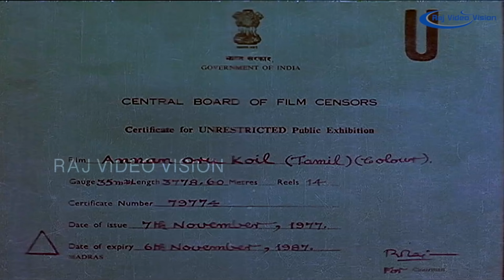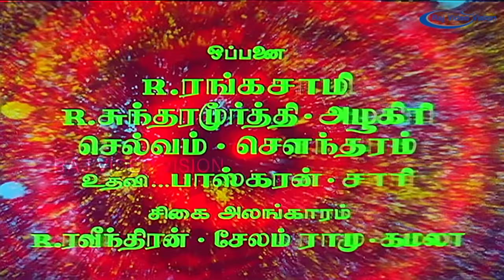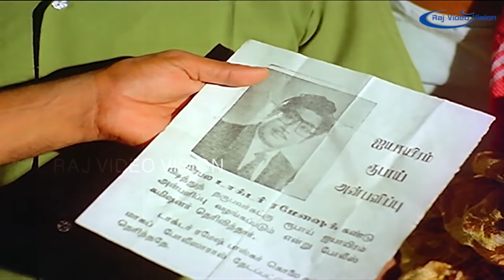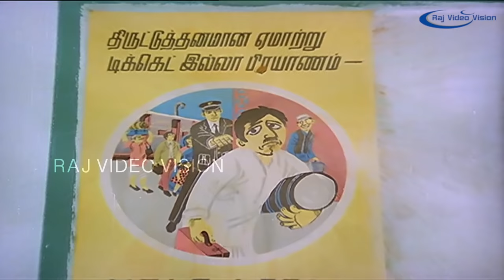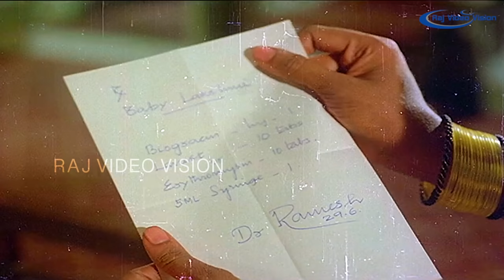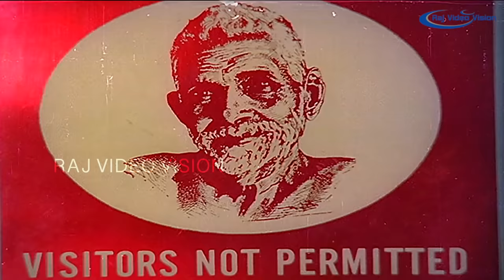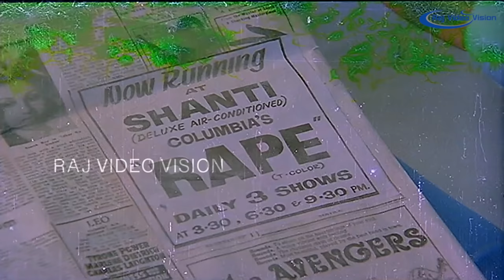Annan Oru Koyil Full Movie HD | Sivaji Ganesan | Sujatha | Sumithra | Jaiganesh | M. S. Viswanathan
Annan Oru Koyil (My Elder Brother is a Temple) is a 1977 Indian Tamil film, directed by K. Vijayan and produced by Santhi Narayanasamy. The film stars Sivaji Ganesan, Sujatha, Suruli Rajan and Jaiganesh in lead roles. The film had musical score by M. S. Viswanathan.The film was a remake of Kannada film Devara Kannu.

Produced by     Santhi Narayanasamy,T. Manohar
Written by     Vietnam Veedu Sundaram (dialogues)
Story by             Nihar Ranjan Gupta
Starring             Sivaji Ganesan,Sujatha,Sumithra,Jaiganesh,Major,Sundarrajan,S. V. Ramadas,Mohan Babu,Thengai Srinivasan, Suruli Rajan,Manorama
Edited by     B. Kanthasamy
Production
company     Sivaji Productions
Release date     10 November 1977
Country.              India
Language      Tamil